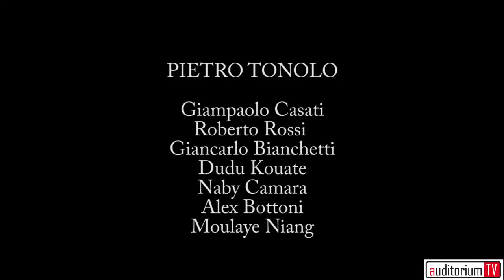Pietro Tonolo - "Pafode"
"Pafode" from the album "Dajaloo" by Pietro Tonolo - Parco della Musica Records PDM 048 CD distributed by Egea Music